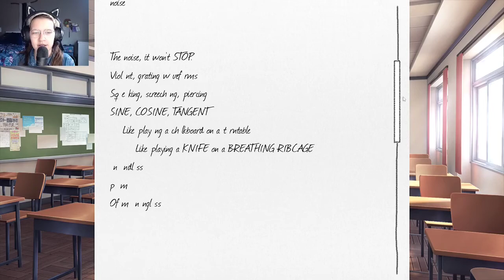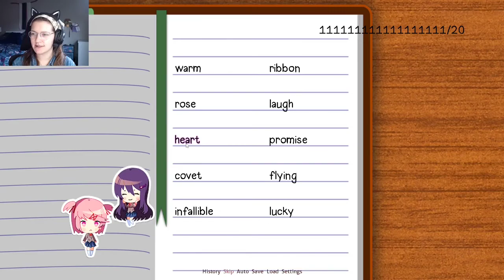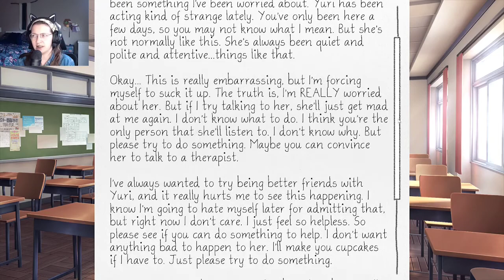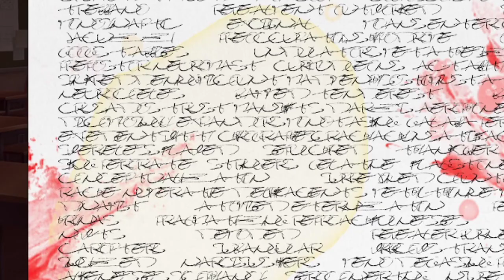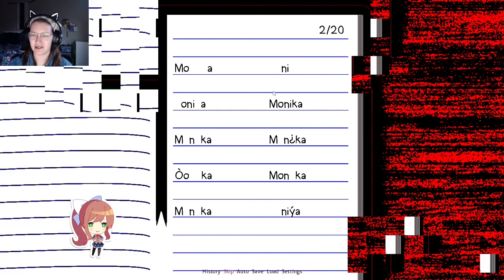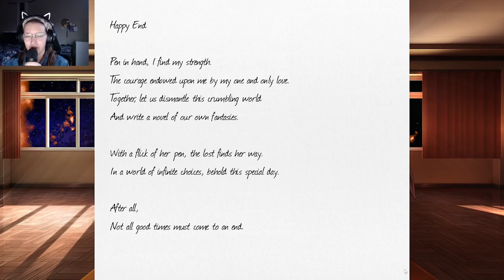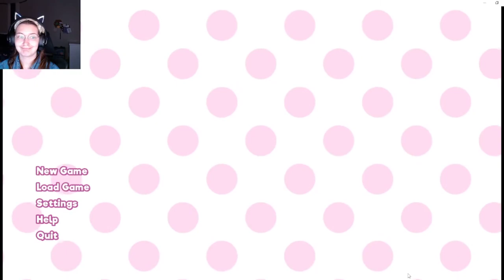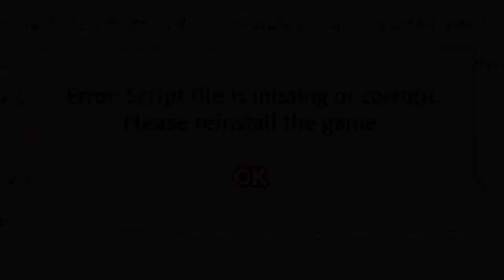Perhaps I made the wrong choice... | DOKI DOKI LITERATURE CLUB! [4/4]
Game title: Doki Doki Literature Club!
Download it for free on Steam!